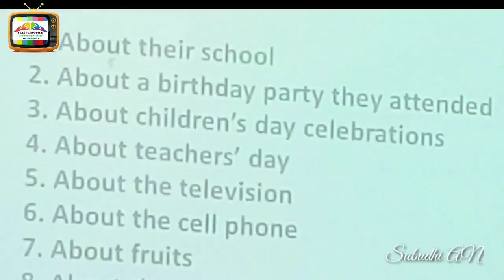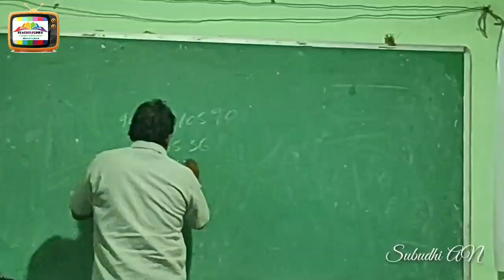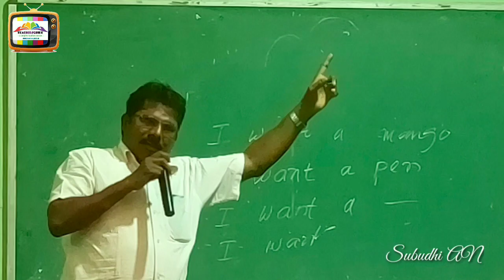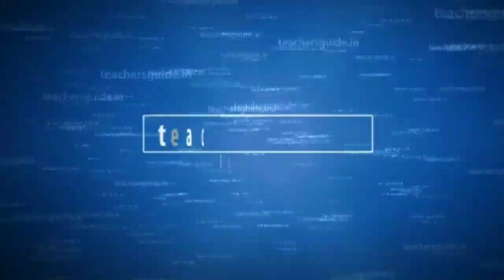WEEKLY BULLETIN NEWS FOR AP TEACHERS OF DECEMBER LAST WEEK, 2019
AP Teachers weekly bulletin news, CPS, ENGLISH MEDIUM IMPLEMENT TO AP GOVT SCHOOLS, TRAININGS, SYLLABUS REDUCE, TEACHERS TRANSFERS, so many issues